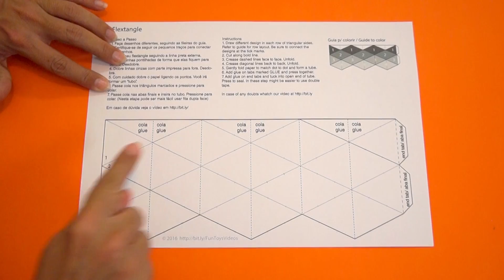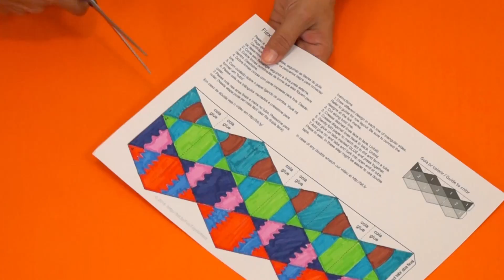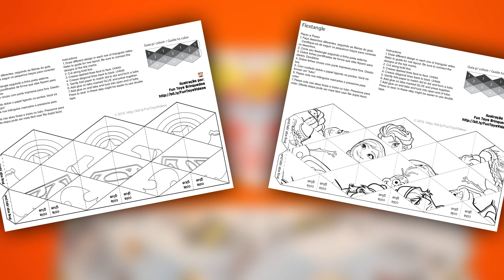Flextangle paper toy to spin endlessly! Frozen and Heroes Templates Only Here! Kaleidocycle - DIY 🌟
In this video we will teach how to create a kaleidocycle, which is also a flextangle.

And what is this? It's a very interesting paper toy. You can turn it endlessly creating different designs.

In addition to the base to the template to create your own kaleidocycle, we also created two more special flextangles. A superhero with the symbols of Iron Man, Captain America, Batman and Superman and the other with Anna , Elsa , Olaf and Kristoff from the movie Frozen.

Flextangle Kaleidocycle is a 3d hexagon, formed by tetrahedrons . It forms a ring which can be rotated infinitely

How about you? What designs will form with your kaleidocycle? Would you like a kaleidocycle with other characters or drawings? We will create a new one from the suggestions with more comments! Comment bellow!

✦Português:
Neste vídeo iremos ensinar a criar um flextangle ou flexágono, que também é um caleidociclo ou kaleidocycle.

E o que é isto? É um brinquedo de papel muito legal e interessante. Você pode gira-lo infinitamente criando desenhos diferentes.

Além da base para colorir e criar o seu próprio caleidociclo, nós ainda criamos mais dois especiais. Um de super-heróis com os símbolos do Homem de Ferro, Capitão América, Batman e Superman e outro com Anna, Elsa, Olaf e Kristoff do filme Frozen.

Flexágono Caleidociclo é um hexágono 3d, formado por tetraedros. Ele forma uma espécie de anel que pode ser girado infinitamente

E você? Que desenhos irá formar com o seu caleidociclo? Gostaria de um caleidociclo com outros personagens ou desenhos? Podemos criar novos com as sugestões com mais comentários! Comente aí embaixo!

Para saber mais curiosidades sobre o Flextangle, leia o post em nosso blog neste